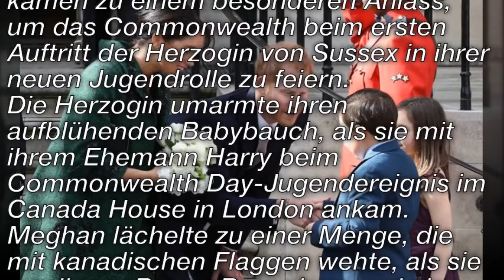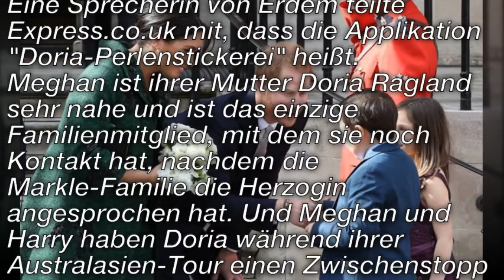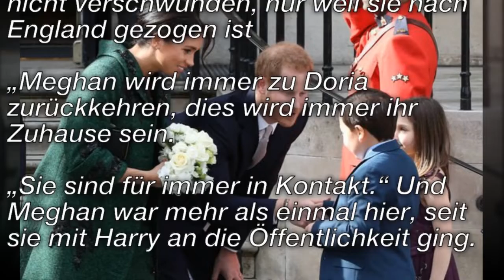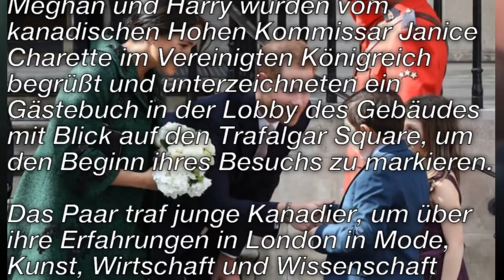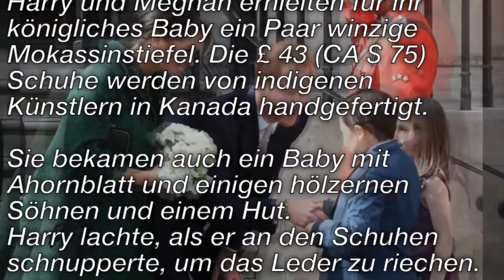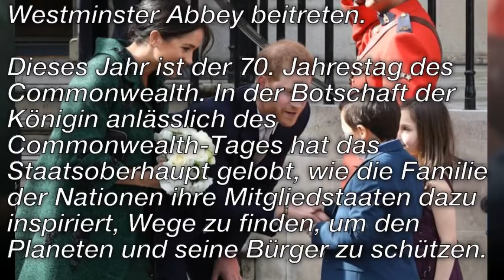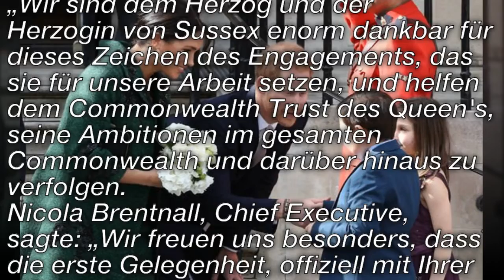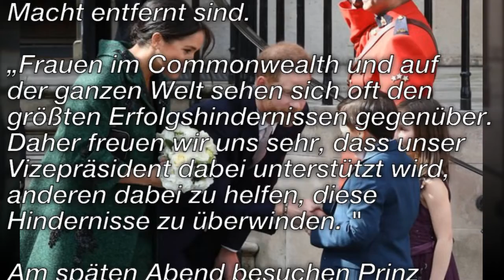Meghan Markles geheime Botschaft an Mutter Doria im Erdem-Mantelkleid REVEALED